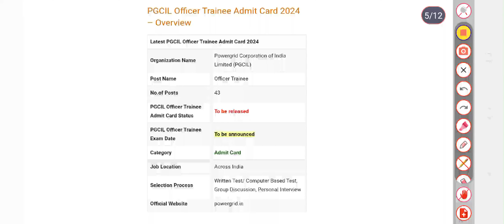PGCIL Officer Trainee Exam Date 2024 | Check Exam Date